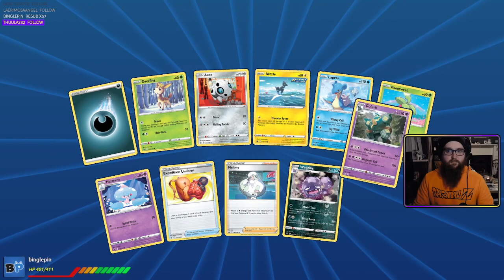Arceus/BirdBox Deck Testing! | Pokémon TCG Online [Twitch VoD - 3/4/22]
Thanks for checking out this Twitch VoD!

For more content like this, check out my Twitch channel - live Thursday & Sunday @ 7pm UK!